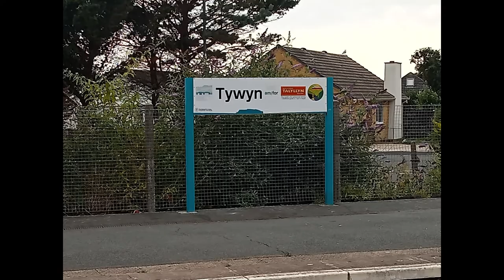TO WALES! - The Awdry Extravaganza Vlog | 2022 | Part 1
I went to the Awdry Extravaganza this year! Had a blast and got lots of pictures and videos. This one's just a short prologue to all the Awdry madness, plenty more to come!